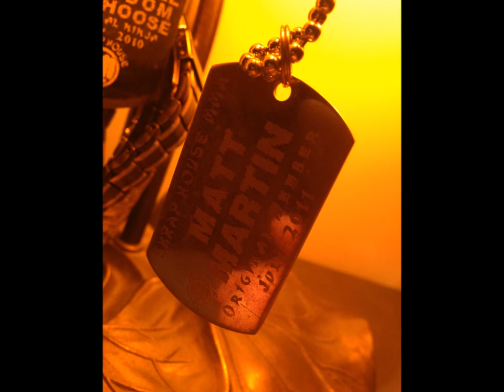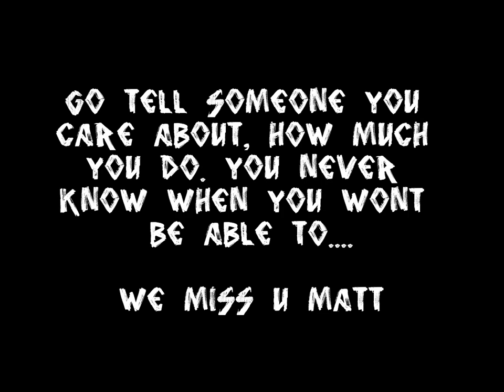Matt Martin - One Year Gone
Matt Martin